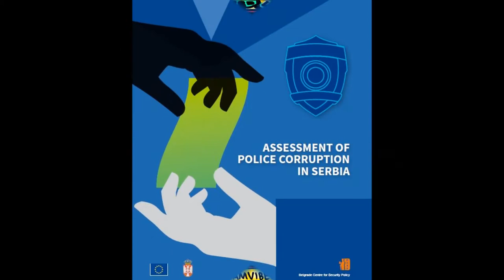Abijah - Keep Outta Babylon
Dont trod the corrupted way!
Jah is love riddim 2005